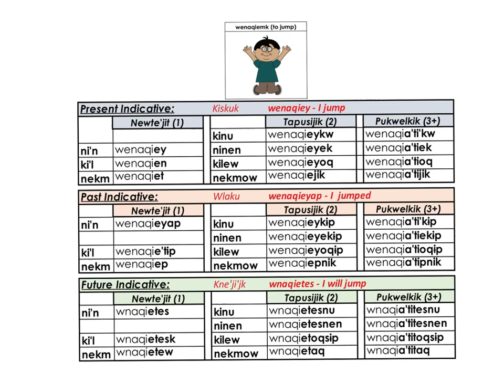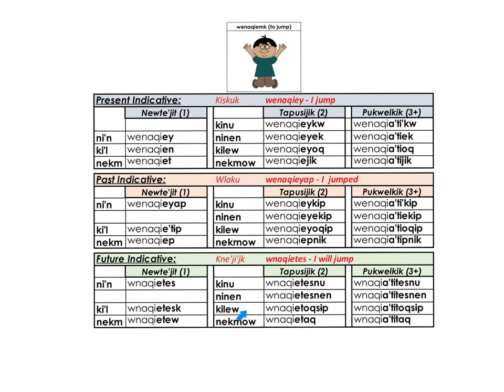wenaqiemk to jump p 27